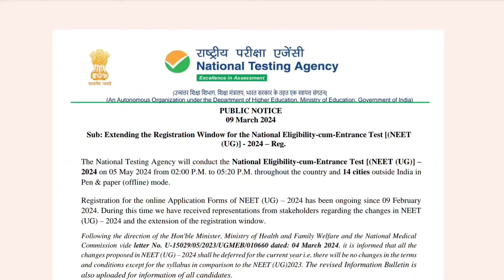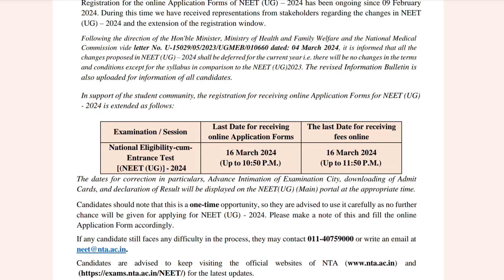NEET UG 2024 Application Form Latest Update | Last Date for Registration Extended | How to Apply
How to Fill NEET UG 2024 Application Form | NEET Online Registration Step by Step Kaise Kare
neet ug 2024 syllabus,
neet ug 2024 form date,
neet ug 2024 syllabus pdf download,
neet ug 2024 exam date,
neet ug 2024 date,
neet ug 2024 postponed,
neet ug 2024 preparation,
neet ug 2024 syllabus reduced,
neet ug 2024 age limit,
neet ug 2024 attempt limit,
neet ug 2024 age criteria,
neet ug 2024 application form documents required,
neet ug 2024 application date,
neet ug 2024 application,
neet ug 2024 application form date telugu,
all india counselling neet ug 2024,
age limit for neet ug 2024,
all about neet ug 2024,
ayush neet ug 2024,
latest news about neet ug 2024,
how to apply for neet ug 2024,
neet ug application form 2024,
neet ug ka form kab aayega 2024,
neet ug 2024 upper age limit,
neet ug 2024 biology syllabus,
neet ug 2024 botany syllabus,
neet ug 2024 batch,
will neet ug 2024 be postponed,
neet ug book 2024,
best book for neet ug 2024,
neet ug reduced syllabus 2024 biology,
unacademy neet ug 2024 batch,
neet ug 2024 ke form kab bhare jaenge,
neet ug 2024 conducted by,
big update in neet ug 2024 syllabus/neet,
neet ug 2024 syllabus in hindi biology,
nmc bill latest news 2024 neet ug,
neet ug 2024 chemistry syllabus,
neet ug 2024 chapter wise weightage,
neet ug 2024 classes,
neet ug 2024 changes,
neet ug 2024 cut off,
neet ug 2024 crash course,
neet ug 2024 eligibility criteria,
nmc neet ug 2024 eligibility criteria,
can neet ug 2024 be postponed,
common counselling for neet ug 2024,
new eligibility criteria for neet ug 2024,
who is going to conduct neet ug 2024,
nmc to conduct neet ug 2024,
who will conduct neet ug 2024,
mcc counselling neet ug 2024,
neet ug 2024 deleted syllabus,
neet ug 2024 date postponed,
neet ug 2024 documents required,
deleted syllabus of neet ug 2024,
expected date of neet ug 2024,
how to download neet ug 2024 syllabus,
neet ug date 2024,
neet ug 2024 expected date,
neet ug 2024 exam,
neet 2024 ug exam preparation app,
neet ug exam 2024,
neet ug 2024 form fill up date,
neet ug 2024 free classes,
neet ug 2024 form fill up,
neet ug 2024 form,
neet ug 2024 final syllabus,
nmc notification for neet ug 2024,
how to prepare for neet ug 2024,
nmc guidelines for neet ug 2024,
how to register for neet ug 2024,
4 months strategy for neet ug 2024,
syllabus for neet ug 2024,
how to prepare for neet ug 2024 in 4 months,
high yield topics for neet ug 2024,
neet ug 2024 syllabus gujarati medium,
neet ug 2024 syllabus hindi,
how to study for neet ug 2024,
how to prepare for neet ug 2024 in 6 months,
how to study for neet ug 2024 in 5 months,
how to prepare for neet ug 2024 in 5 months,
neet ug 2024 in 4 months,
neet ug 2024 syllabus in hindi,
seats increased in neet ug 2024,
is neet ug 2024 postponed,
when is neet ug 2024,
new section in neet ug 2024,
update in neet ug 2024 syllabus/neet score,
neet ug 2024 ka syllabus,
neet ug 2024 ka form kab aayega,
neet ug 2024 ke form kab niklenge,
ug neet kea registration 2024,
neet ug 2024 last 3 months strategy,
neet ug 2024 latest news today tamil,
neet ug postponed 2024 latest news today,
neet ug 2024 postponed latest news,
last 3 months strategy for neet ug 2024,
latest update neet ug 2024,
nmc latest news 2024 neet ug,
neet ug 2024 manthan,
neet ug 2024 motivation,
neet ug 2024 manthan allen,
neet ug 2024 malayalam,
neet ug 2024 syllabus malayalam,
neet ug 2024 6 months strategy,
6 month strategy for neet ug 2024,
5 months strategy for neet ug 2024,
neet ug 2024 new update,
neet ug 2024 news,
neet ug 2024 new syllabus,
neet ug 2024 nmc,
neet ug 2024 non biology,
neet ug 2024 notification,
syllabus of neet ug 2024,
latest news of neet ug 2024,
neet ug 2024 syllabus of physics,
neet ug 2024 syllabus reduced or not,
neet ug 2024 preparation strategy,
neet ug 2024 physics syllabus,
neet ug 2024 postponed latest news today,
neet ug 2024 physics,
neet ug 2024 pw,
neet ug 2024 pattern,
neet ug 2024 plan,
neet ug postponed 2024,
pw neet ug 2024,
physics wallah neet ug 2024,
physics neet ug 2024 syllabus,
how to prepare for neet ug 2024 in 3 months,
how to prepare for neet ug 2024 in telugu,
neet ug 2024 question paper,
reduced syllabus for neet ug 2024,
neet ug registration 2024,
neet ug reduced syllabus 2024 chemistry,
neet ug result 2024,
neet ug reduced syllabus 2024 physics,
how to fill neet ug registration form 2024,
neet ug 2024 syllabus physics,
neet ug 2024 syllabus chemistry,